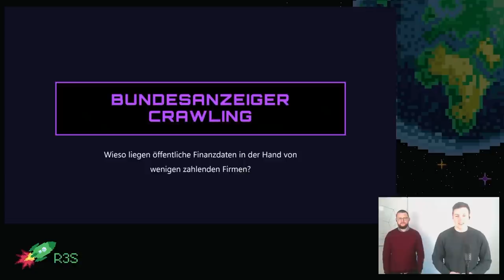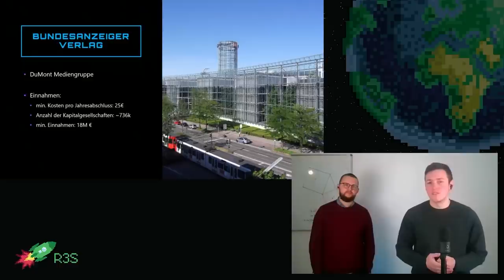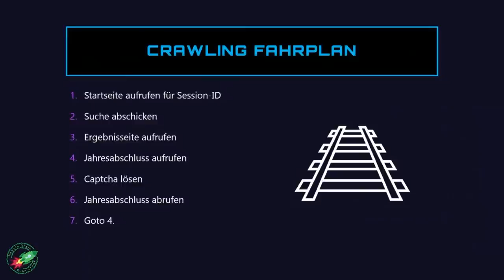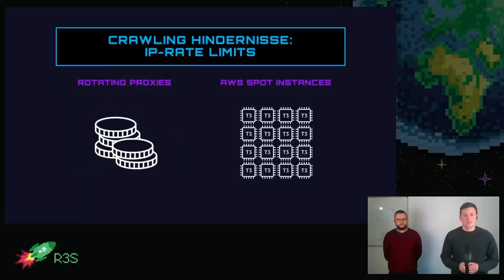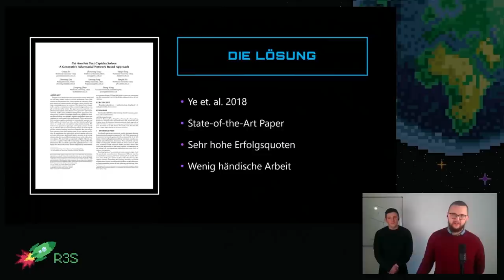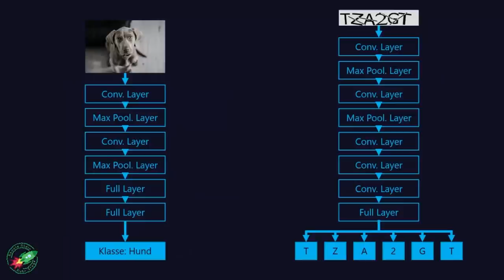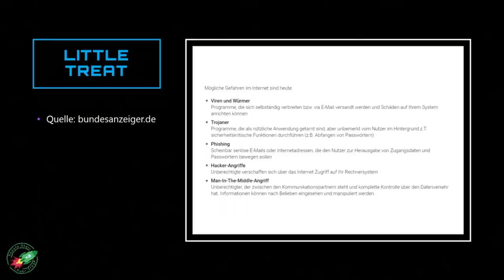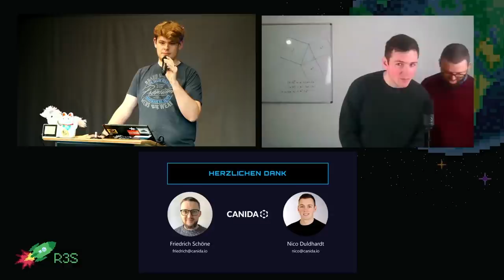rC3 - Bundesanzeiger Crawling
Wieso liegen öffentliche Finanzdaten in der Hand von einigen wenigen zahlenden Firmen?
Der Bundesanzeiger Verlag ist seit 2006 komplett privatisiert. Unternehmen sind gesetzlich verpflichtet ihren Jahresabschluss über den Bundesanzeiger kostenpflichtig zu veröffentlichen. Der Verlag verdient gleichzeitig am Verkauf dieser Daten, die eigentlich öffentlich zugänglich sein sollten.
Wir beleuchten das Problem und stellen die rechtlichen und technischen Hürden vor, die auf einen zukommen, wenn man diese Daten nutzen möchte.
Wir hoffen, dass der Bundesanzeiger analog zum Projekt "OffeneGesetze.de" der Open Knowledge Foundation zukünftig öffentlich durchsuchbar sein wird.

Unternehmen sind laut § 325 HGB gesetzlich verpflichtet ihren Jahresabschluss kostenpflichtig im Bundesanzeiger zu veröffentlichen. Der Bundesanzeiger Verlag gehört zur DuMont Mediengruppe und ist seit 2006 komplett privatisiert.
Grundsätzlich sind die dort veröffentlichten Jahresabschlüsse und weitere Firmeninformationen öffentlich einsehbar, allerdings nur einzeln über eine altbackene Webseite und mit Captcha Schutz. Diese rückständige Veröffentlichung macht es uns unmöglich diese Informationen maschinell zu analysieren, obwohl sie der Öffentlichkeit explizit zur Verfügung stehen sollen. Der Bundesanzeiger besitzt damit ein staatliches Monopol auf eine der wichtigsten Informationsquellen zu deutschen Unternehmen.
Neben der Unzugänglichkeit der Daten setzt der Bundesanzeiger Verlag noch einen drauf. Unter dem Namen "Validatis" verkauft er die gleichen Daten, die er öffentlich zugänglich machen soll. Zitat: "Nutzen Sie valide Unternehmensdaten aus erster Hand - passgenau für Ihr Business."
Praktisch, wenn jedes Unternehmen gesetzlich verpflichtet ist das Datenmonopol des Bundesanzeigers anzureichern.
Wir erzählen von den rechtlichen Stolpersteinen, die der Bundesanzeiger bereithält, wenn man die Daten befreien möchte. Außerdem erzählen wir, wie man die technischen Hürden, um an die Daten zu kommen aus dem Weg räumen könnte. Wir konstruieren einen verteilten Crawler für den Bundesanzeiger, der mittels neuronalem Netzwerk Captchas löst.

Friedrich Schöne Nico Duldhardt